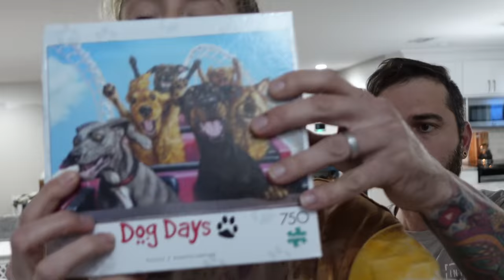It's Finally Done!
Finally some great news to share! Also watch until the end for some even better news!